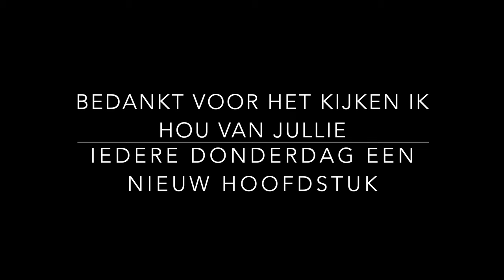Deel 19 GEHEIME LEER - SPIRITUELE ONTWIKKELING - KOSMISCHE BEWUSTZIJN STUDIE SAINT GERMAIN